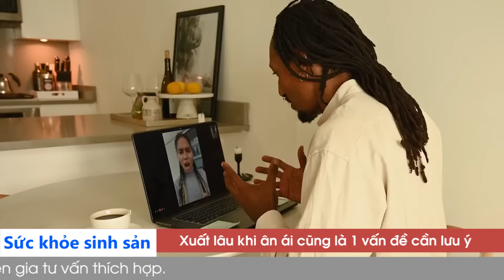"Chuyện ấy" CÀNG LÂU CÀNG KHỎE chưa chắc phụ nữ đã thích | Tư Vấn Tình Yêu Tình Dục Đinh Đoàn Hay